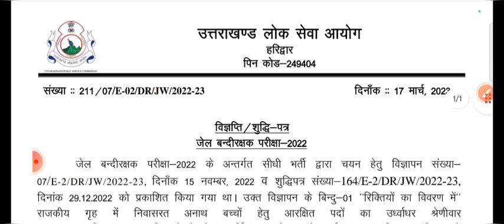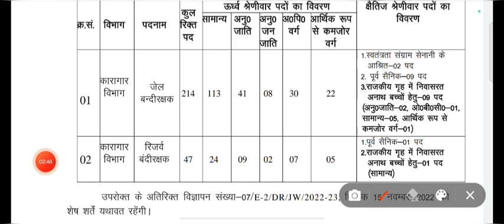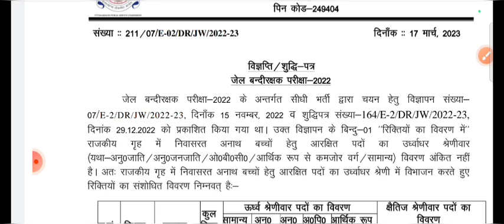UKPSC New Update ? 👉उत्तराखण्ड बंदी रक्षक/जेल वार्डन/जेल प्रहरी भर्ती || SI Notification Uttarakhand